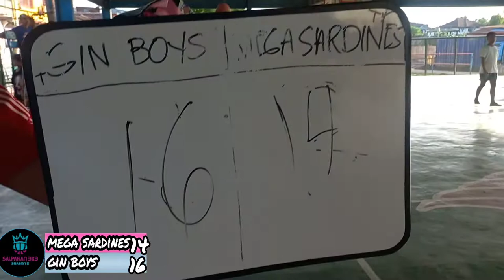SALPAKAN 3X3 CHALLENGE: MEGA SARDINES VS GIN BOYS